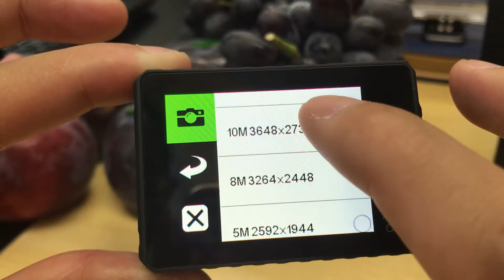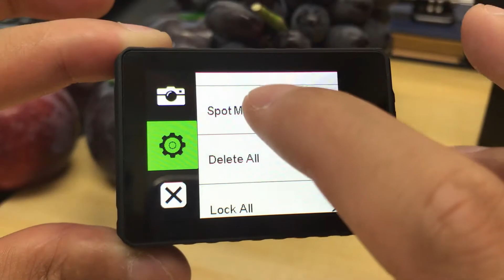MGCOOL Explorer 2C 4k action camera touch screen ( Budget 4k@24fps action camera in 2017 )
MGCOOL Explorer 2C 4k action camera touch screen